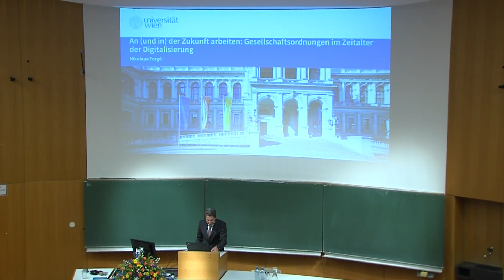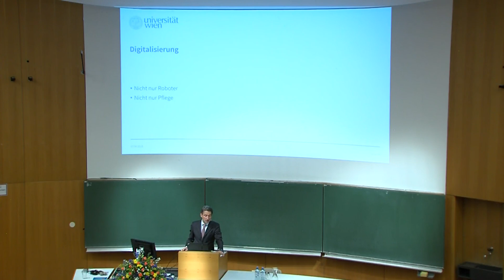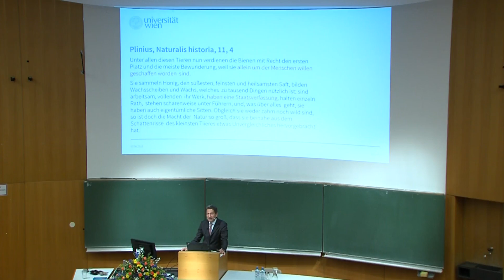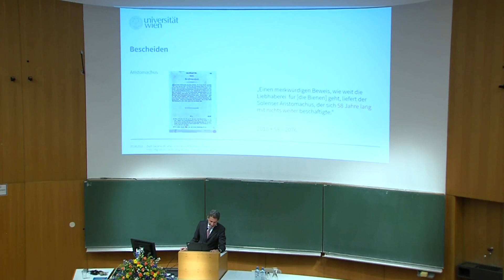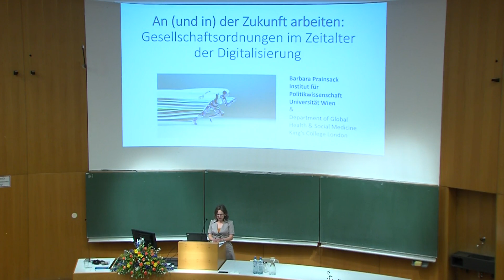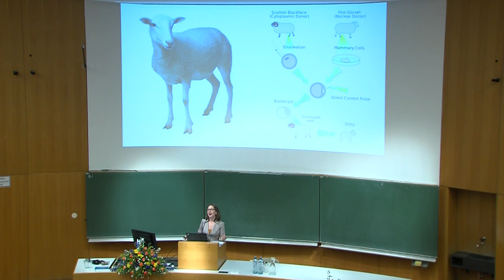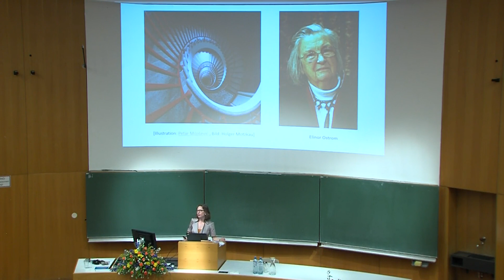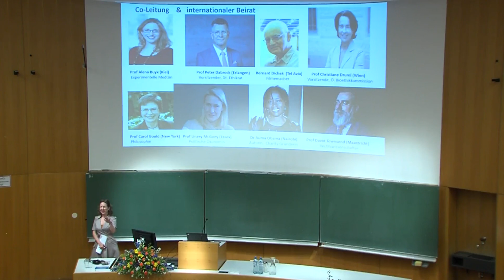Antrittsvorlesungen von Univ.-Prof. Dr. Barbara Prainsack und Univ.-Prof. Dr. Nikolaus Forgó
Am 7. Juni 2018 hielten Barbara Prainsack, Professorin für Vergleichende Politikfeldanalyse, und Nikolaus Forgó, Professor für Technologie- und Immaterialgüterrecht, ihre Antrittsvorlesungen zum Thema "An (und in) der Zukunft arbeiten: Gesellschaftsordnungen im Zeitalter der Digitalisierung".